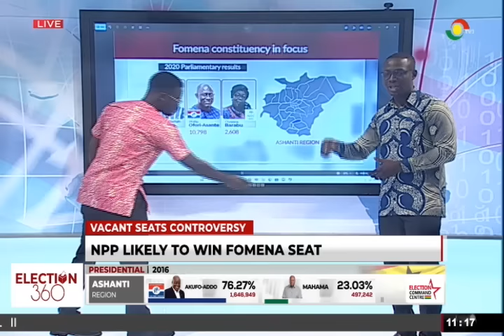Is the NPP at Risk of Losing the Suhum Seat? In-Depth Analysis on Election360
Join us on Election360 as we dive into the growing concerns over the NPP's hold on the Suhum parliamentary seat. With shifting dynamics, voter sentiments, and emerging competition, could the party be at risk of losing this key seat? Our in-depth analysis breaks down the challenges, political trends, and what this means for Ghana’s 2024 elections.